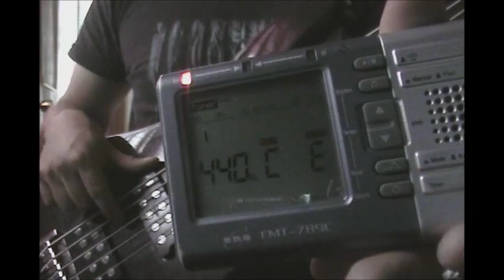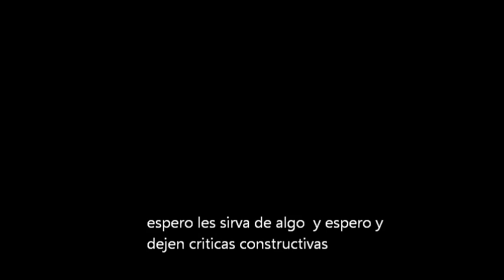Mi Vida DLD cover Bass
yo  saque la canción  y me sonaba extraña así que afine el bajo con la canción quedando la afinación un poco baja y la cheque con mi afinador,  le busque y las vibraciones por segundo están a 430 en lugar de 440 como la gran mayoría de las canciones están  espero les guste y después me den una critica constructiva.